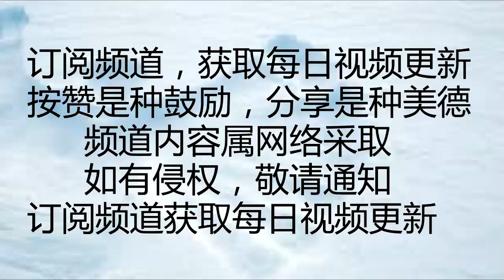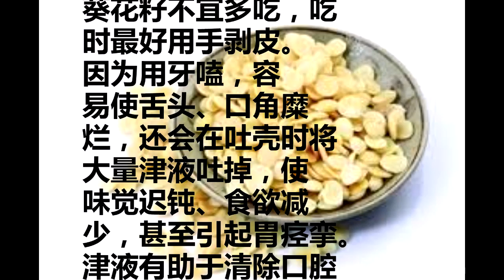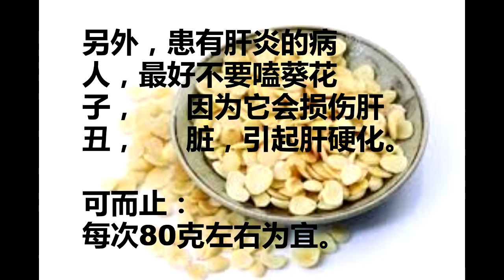爱啃瓜子的你要注意了！瓜子啃多了会诱发这些疾病！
在闲聊，看电视的
时候，人们总是爱买
一些瓜子在哪儿边磕
边八卦之类的。但需
要注意的是瓜子虽然
具有一定的保健功效，
但在连续过量嗑瓜
子后，常会有舌头肿
痛、腹部不适、消化
不良等现象的产生，
有人称之为“瓜子病”。

　　瓜子的营养价值：

都以100g的重量为例，
炒葵花籽的脂肪含量占
52.8%、蛋白质含量占
22.6%;炒西瓜子的脂肪
含量占44.8%、蛋白质
含量占32.7.%;炒南瓜子
的脂肪含量占46.1%、
蛋白质含量占36%。
另外它们都含有钙、
镁、铁、锌等微量元
素和多种维生素，不过
维生素的含量很低。
作为坚果来说，这些
瓜子中还都含有脂肪
酸，这也是我们平时比
较推崇适量摄入坚
果的原因之一。

　　瓜子吃多的危害：

1、
瓜子嗑太多易引
起胃病

时常听到一些人说，
吃了一个上午瓜子，
肚子都痛了。其主要
原因是，由于空气不
断随着吞咽嚼碎的瓜
子仁进入胃肠，导致
胃肠道内胀气而引起
嗳气、腹胀、腹痛
等腹部不适症状。
诱人的瓜子香味，
不停地刺激胆囊收
缩，亦会引发腹痛。

2、
瓜子嗑太多易
消化不良

此外，如一次性嗑瓜
子量太多，必然会消
耗掉大量唾液和胃液，
影响正常食物的消化，
导致消化不良等疾病。

3、
瓜子嗑太多易损害舌头

如果一次嗑瓜子量太
多，持续的时间又长，
瓜子与舌头反复摩
擦，会引起舌尖部
肿痛、红肿、起血泡
等现象。

4、
常磕“多味瓜子”易
诱发肝病甚至
中毒早衰

多味瓜子是瓜子加香
料、食盐、糖精制成
的。香料有天然香料
和人工香料两大类。
天然香料如茴香、
花椒等都含有微量
黄樟素。人体摄入黄
樟素多了，
会引起肝脏病变。

吃瓜子的注意事项

葵花籽不宜多吃，吃
时最好用手剥皮。
因为用牙嗑，容
易使舌头、口角糜
烂，还会在吐壳时将
大量津液吐掉，使
味觉迟钝、食欲减
少，甚至引起胃痉挛。
津液有助于清除口腔
食物残渣，减少细菌
繁殖和发酵，并能保
护口腔黏膜。据测定，
每天嗑250克葵花子，
就会失掉2500
克津液。难怪人们嗑
葵花子后，总是感
到口干舌燥。

另外，患有肝炎的病
人，最好不要嗑葵花
子， 因为它会损伤肝
丑， 脏，引起肝硬化。

可而止：
每次80克左右为宜。

食事求适：大量嗑瓜子
儿会严重耗费唾液，
久而久之会影响人的
口腔健康，甚至影响消化。

瓜子儿一次不宜吃得
太多，以免上火、
口舌生疮。

心靈舒果
心靈客棧
小陳世界